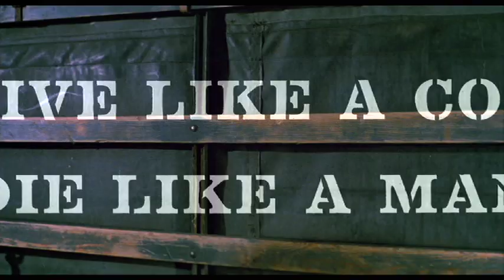Live Like a Cop, Die Like a Man (1976) - English Trailer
Original title: Uomini si nasce poliziotti si muore.

Fred and Tony are members of an elite 'special squad' of police in Rome, Italy, who are licenced-to-kill, undercover cops who thrive on living dangerously.

Directed by Ruggero Deodato.
Written by Fernando Di Leo, Alberto Marras and Vincenzo Salviani.
Starring Marc Porel, Ray Lovelock and Adolfo Celi.